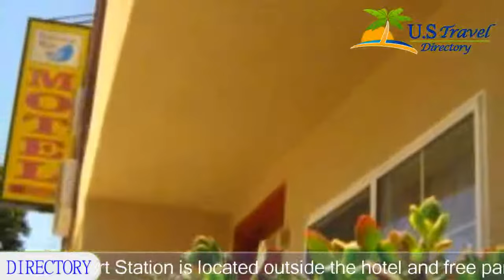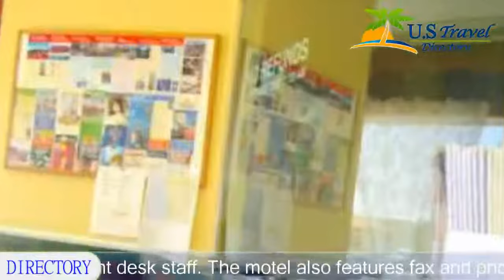Oceanview Motel, San Francisco Hotels - California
Oceanview Motel 2 Stars San Francisco, California Within US Travel Directory One of our bestsellers in San Francisco!  This motel is within a one minute walk of Ocean Beach, which overlooks the Pacific Ocean. The Judah Bart Station is located outside the hotel and free parking is available.
Microwaves and refrigerators are standard in all rooms at the Oceanview Motel. The rooms also feature free Wi-Fi and cable TV.
The motel offers a daily wake-up service from the 24-hour front desk staff. The motel also features fax and photocopying services at the front desk.
The Oceanview is within a 5-minute walk of the Golden Gate Park. The San Francisco Zoo is 3.2 km from the property.
Hotel Location :
 Oceanview Motel, 4340 Judah Street CA 94122, USA
Booking Now: